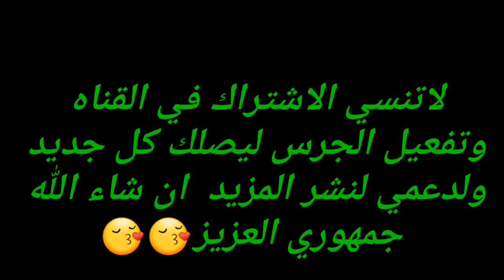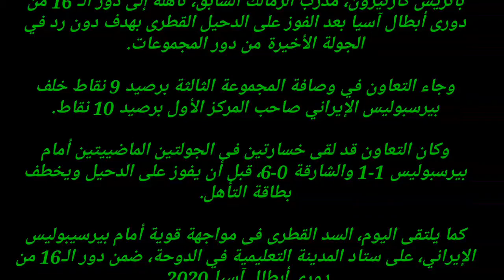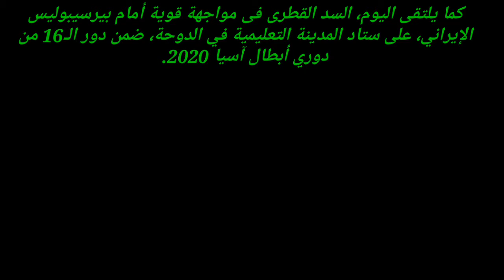ملخص مباره النصر السعودي والتعاون في دوري أبطال آسيا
ملخص مباراة النصر السعودي والتعاون,
مباراه النصر السعودي والتعاون,
كاس السوبر السعودي النصر والتعاون,
النصر والتعاون الدوري السعودي,
نهائي السوبر السعودي النصر والتعاون,
مباراة السوبر السعودي النصر والتعاون